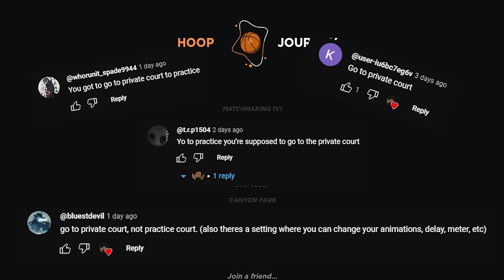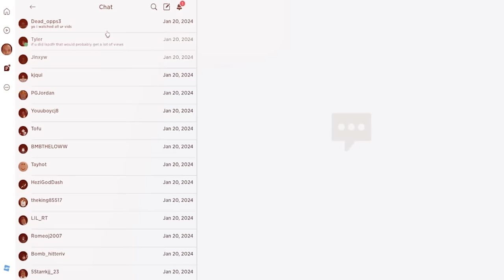I Dominated Roblox Basketball as LEBRON JAMES..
Smile :)